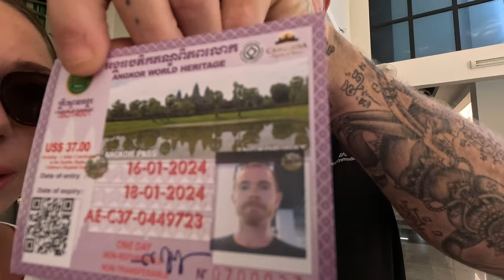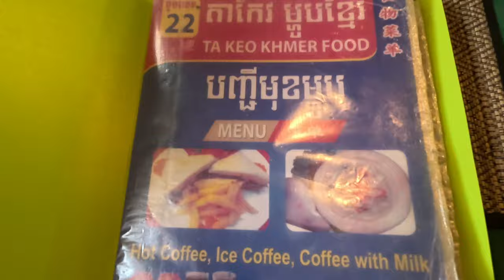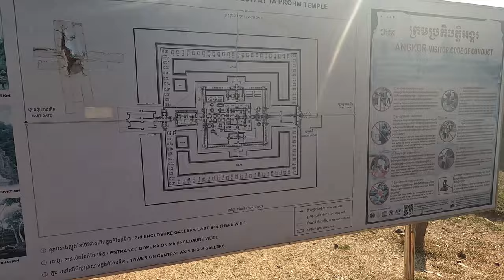🇰🇭 ANGKOR WAT | MUST see in SIEM REAP CAMBODIA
Today's video takes us to THE destination in Siem Reap and even Cambodia, Angkor Wat.

Touted as the 8th wonder of the world this temple city is truly epic. Photo's and video's can't truly do this place justice.

So we've done our best to take you through some of the parts of the grounds and what is has to offer. Hopefully this video does some justice to this unreal part of the world.

Much love!
F&S

00:00 - Intro
00:26 - Planning Angkor Wat
02:13 - Tuk tuk to tickets
03:07 - Angkor Wat tickets and price
04:42 - Initial impressions
06:42 - One down, 1000 to go...
07:30 - Struggle to the top
09:00 - Thoughts so far
12:12 - Bayon Temple
13:26 - MONKEY FIGHT!
14:11 - Temple dress code
15:16 - To lunch
16:24 - Lunch in Angkor Wat
19:11 - Ta Phrom
20:20 - Franc's not funny
22:04 - Home time

🌏 Travelling the world is our passion - currently in Thailand 🇹🇭
🤙 Follow along to see our journey

⛓️ Link to Franc's Drone channel - Drone On/ @droneonyt

 F&S.